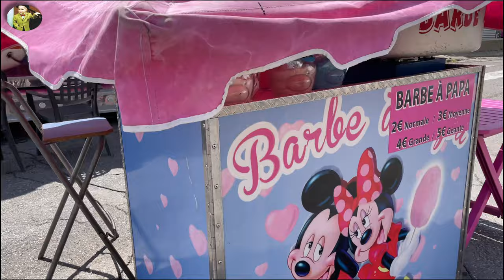Best French Villages | 4K Walking Tour of Apt in Provence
Watch this video to see what it’s like to walk the streets and alleyways of Apt, Provence, France, a lovely French village. We'll show you what it's like and why you might want to visit. Come along with us!

00:00 intro
00:45 entering the town
06:11 Cathédrale Sainte-Anne
07:13 Place Carnot
14:38 carnival!
23:08 Hotel de Ville